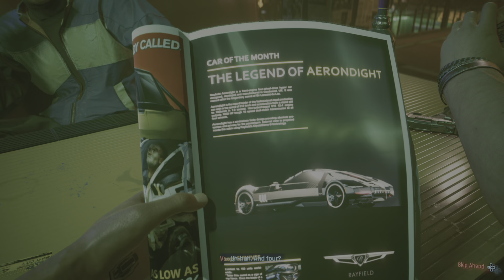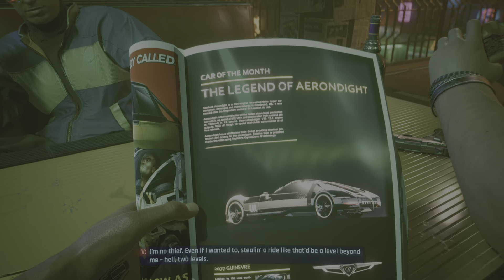Cyberpunk 2077 Part 1